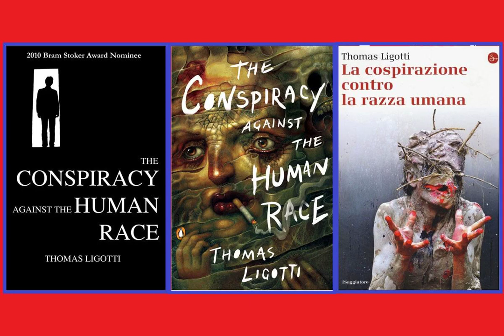Conspiracy Against the Human Race - 1.1 INTRODUCTION OF PESSIMISM AND PARADOX [9 to 13]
Page 9.
The Conspiracy Against the Human Race, Thomas Ligotti, 2010.
A Contrivance of Horror.
1.1 . INTRODUCTION. OF PESSIMISM AND PARADOX.
In his study The Nature of Evil (1931), Radoslav A Tsanoff cites a terse reflection set down by the German philosopher Julius Bahnsen in 1847, when he was seventeen years old. “Man is a self-conscious Nothing,” wrote Bahnsen. Whether one considers these words to be juvenile or precocious, they belong to an ancient tradition of scorn for our species and its aspirations. All the same, the reigning sentiments on the human venture normally fall between qualified approval and loud-mouthed braggadocio. As a rule, anyone desirous of an audience, or even a place in society, might profit from the following motto: “If you can’t say something positive about humanity, then say something equivocal.” Returning to Bahnsen, he grew up to become a philosopher who not only had nothing either positive or equivocal to say about humanity, but who also arrived at a dour assessment of all existence. Like many who have tried their hand at metaphysics, Bahnsen declared that, appearances to the contrary, all reality is the expression of a unified, unchanging force—a cosmic movement that various philosophers have characterized in various ways. To Bahnsen, this force and its movement were monstrous in nature, resulting in a universe of indiscriminate butchery and mutual slaughter among its individuated parts. Additionally, the “universe according to Bahnsen” has never had a hint of design or direction. From the beginning, it was a play with no plot and no players that were anything more than portions of a master drive of purposeless self-mutilation. In Bahnsen’s philosophy, everything is engaged in a disordered fantasia of carnage. Everything tears away at everything else … forever. Yet all this commotion in nothingness goes unnoticed by nearly everything involved in it. In the world of nature, as an instance, nothing knows of its embroilment in a festival of massacres. Only Bahnsen’s self-conscious Nothing can know what is going on and be shaken by the tremors of chaos at feast.